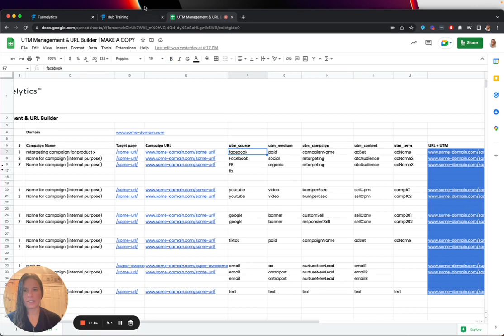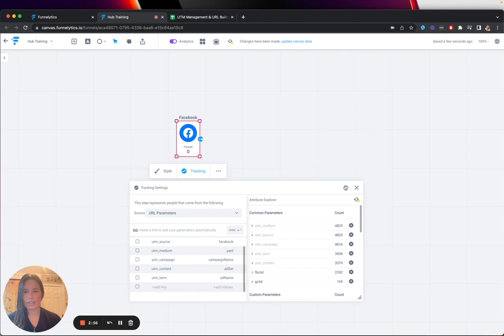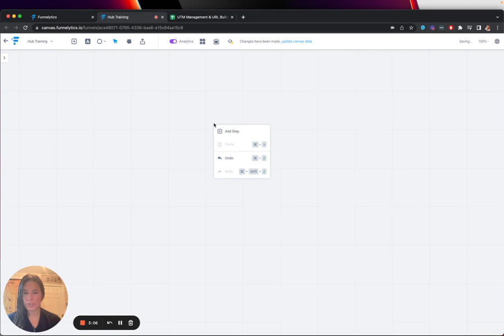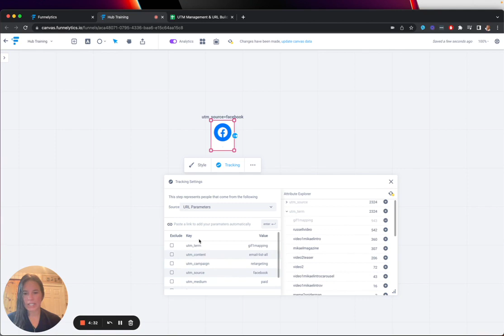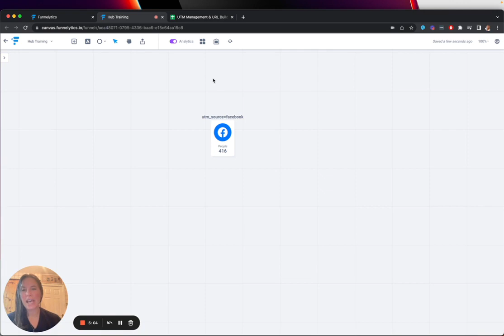How to track using UTMs inside of Funnelytics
This video is to support you in using UTMs inside of Funnelytics to track, measure and optimize your customer journeys. Baillie, Head of Success at Funnelytics, walks you through two different ways you can achieve this on your canvas.